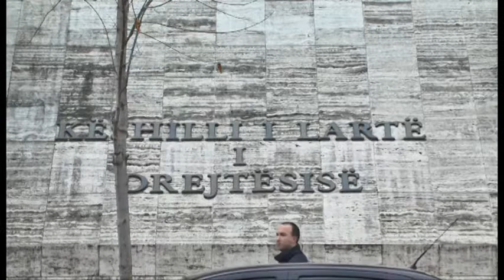Sot mbahet takimi i 6-të, BE-Shqipëri. Në fokus, analiza e MSA dhe integrimin europian